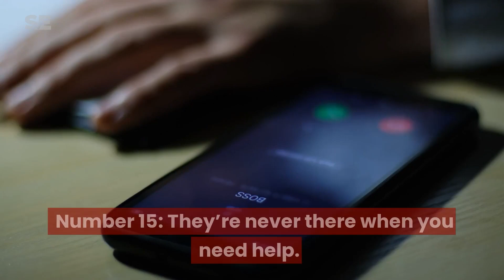Unmasking Fake Nice People! 16 Signs to Look Out For!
Don't get fooled by fake nice people any longer! Learn how to spot their insincerity and protect yourself from being duped. In this video, we'll dive into the world of authenticity, from distinguishing genuine art to recognizing the subtle clues that reveal when someone isn't being their true self. Whether it's their tone of voice or hidden agendas, we'll equip you with the tools to navigate through these situations and protect yourself.

At Seeking Excellence, we strive to bring you informational and educational videos that will help motivate and encourage you to be the very best version of yourself!

This channel covers topics ranging from psychology, self-improvement strategies as well as life-changing habits in order for you to reach your fullest potential.

We hope that with every video we create comes something useful or inspiring, so enjoy watching them just like how much joy it brings us when making them!